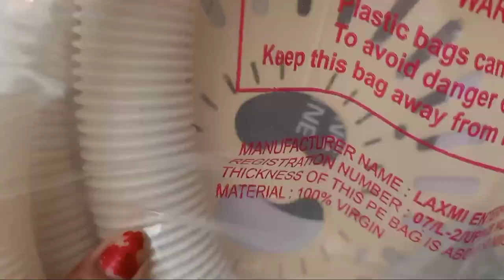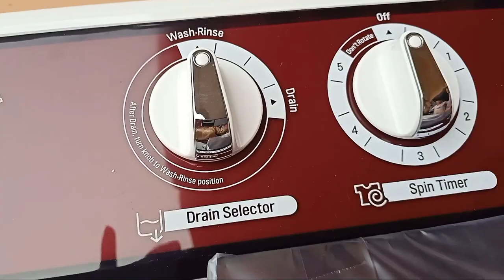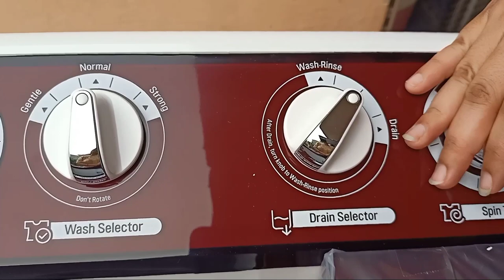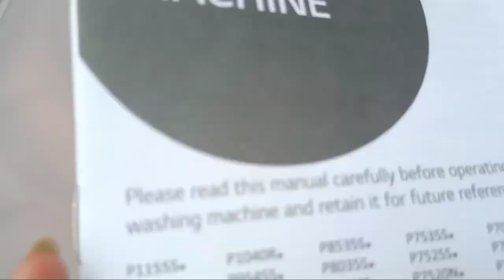LG 8kg Automatic Washing Machine Unboxing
LG 8kg Fully Automatic Washing Machine Unboxing,